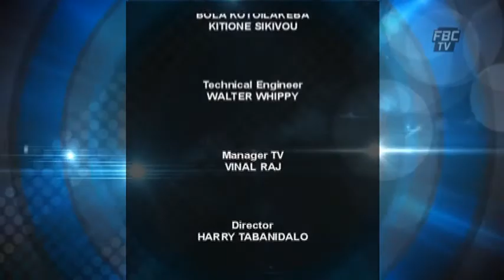4 THE RECORD Ep71